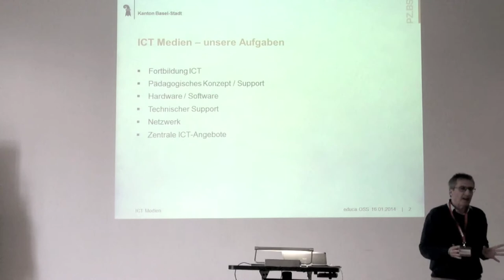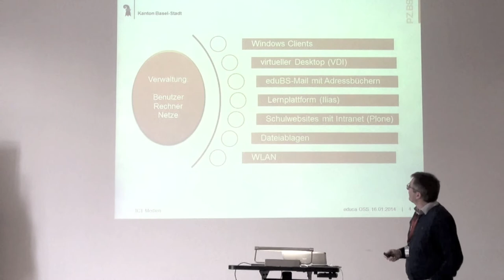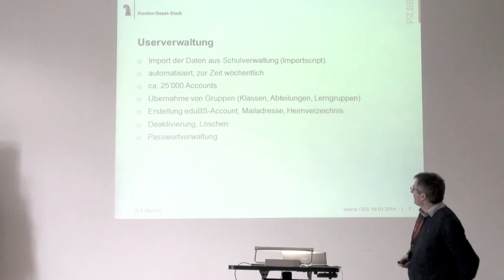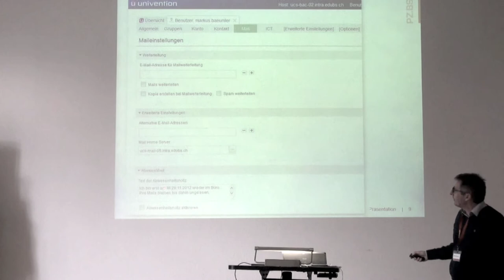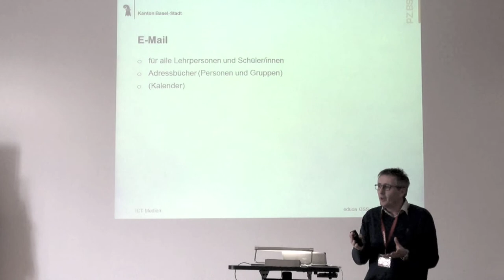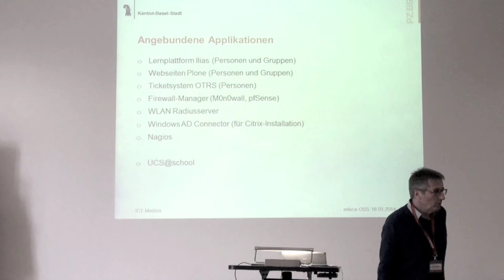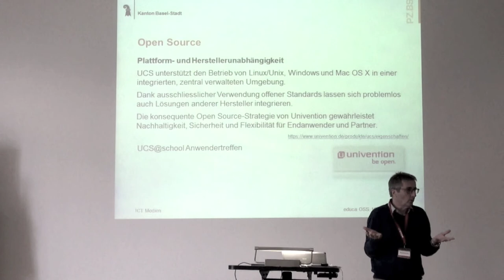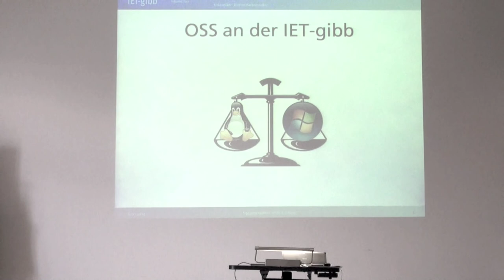Markus Bäumler, PZ.BS: Open Source basierte Schulinformatik-Managementlösung an den Schulen BS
Markus Bäumler, Pädagogische Zentrum Basel-Stadt ICT Medien
educa.ch Netzwerkanlass "Open Source", 16. Januar 2014, Universität Bern